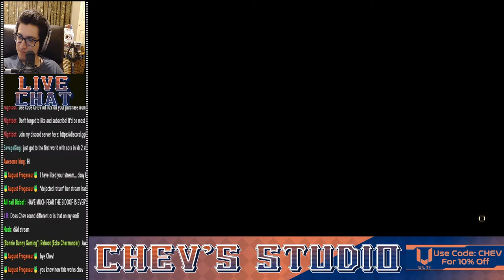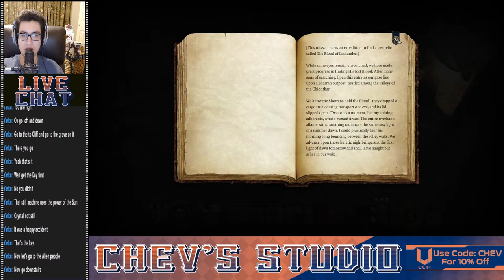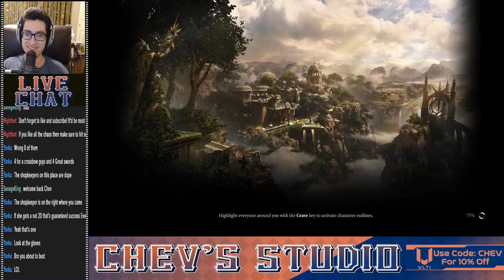Midnight Campaign Chaos! Road to 1K! 18+| Baldur's Gate 3 Part 14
I am now a partner with ULTI Energy! Use my link when you buy from them!
Themes by Koopstrooper: Koopstrooper - YouTube